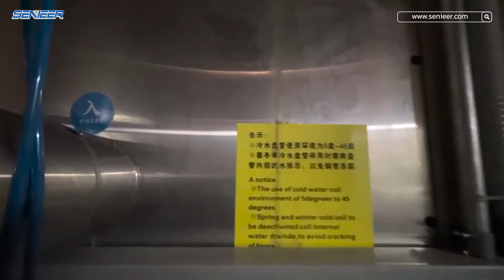Senieer Business Trip To Taiwan - Part 2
Hey everyone this is Nikki from Senieer.

This is the second part of Senieer business trip in Taiwan. In this video, Senieer's engineer and Nikki came to the customer workshop to check the (AHU)Air Handling Unit and the Fluid Bed Granulator.

So, what does this process look like? Come and follow in my footsteps!
0:00-0:6 Preview & Introduction
0:6-0:38 Visit The Company
0:38-2:49 Visit The Workshop
2:49-3:22 Return Journey